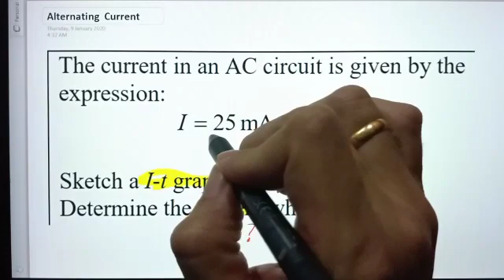Matriculation Physics: 6.1 Alternating Current (Q2)